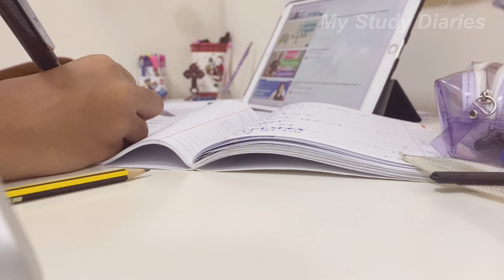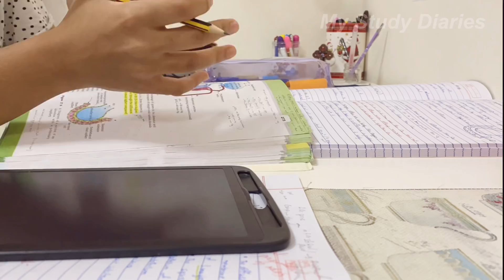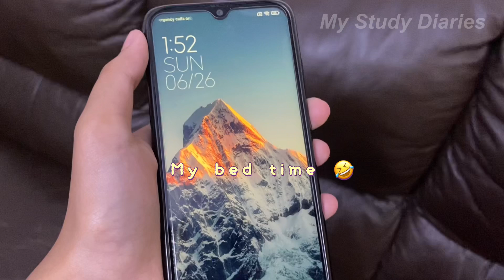24 Hours with a CBSE Science Student | Class 11 CBSE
24 Hours with a CBSE Science Student | Class 11 CBSE

24 hours, science student, cbse science, cbse science student, class 11, grade 11 cbse, class 11 cbse science,